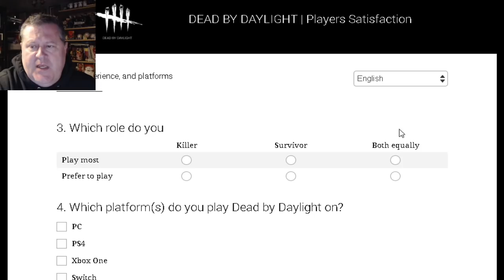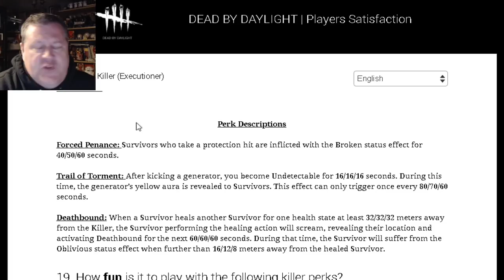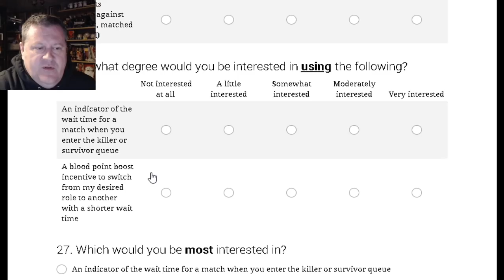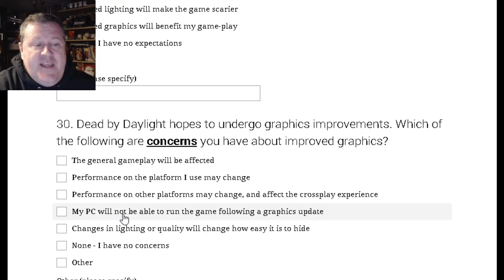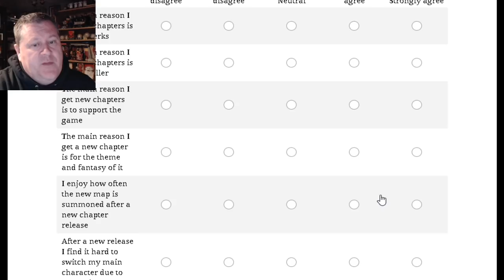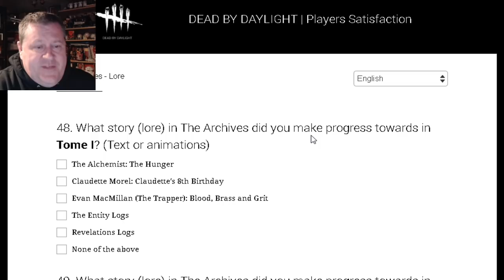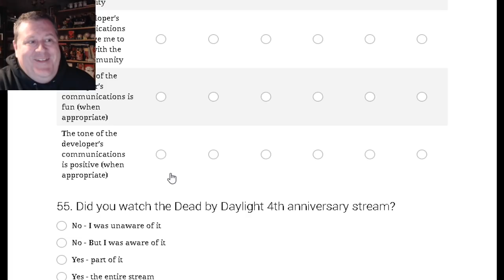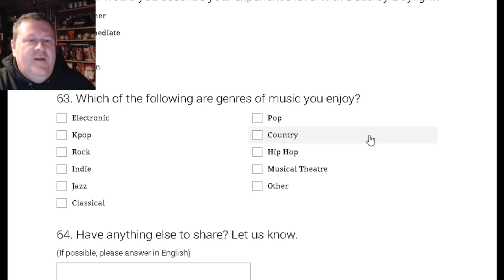Dead By Daylight| Player Satisfaction survey on Silent Hill DLC, cross progress & graphics updates!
So today the Dead By Daylight devs released a new Community Player Satisfaction Survey, asking for your opinions on recent and future content, such as the new Silent Hill DLC featuring Cheryl Mason & The Executioner Pyramid Head, the upcoming graphics updates, how cross progress would relate to you, and more. Let's walk through it together.

Here's the link to Survey Monkey for you to take the survey yourself:

What was the most important question for you and how did you answer it?

Don't forget the PTB or public test build to try out the mid chapter patch changes will begin on Wednesday July 8th for Steam players!

What's that symbol in the corner? That's my "Fog Whisperer" icon. What is a Fog Whisperer? A Fog Whisperer is a person who engages the DBD community by creating compelling and absorbing content to a high standard. Who are the 50 Fog Whisperers that may be putting on tournaments of their own?  Here's the list of the 50 Fog Whisperers with links to their channels in this forums post: